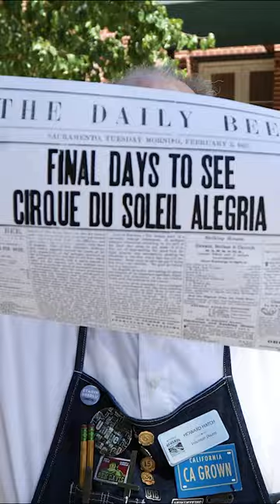Alegria x Sacramento, CA | Cirque du Soleil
Alegria has been enjoying tumbling and flipping around Sacramento this summer!